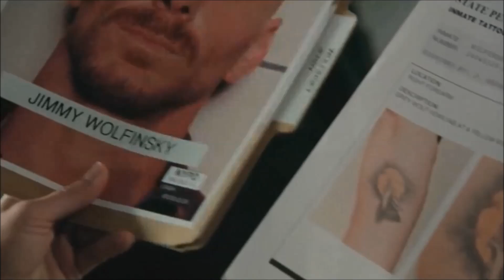Cosmo is Indeed Coming Soon???!!!